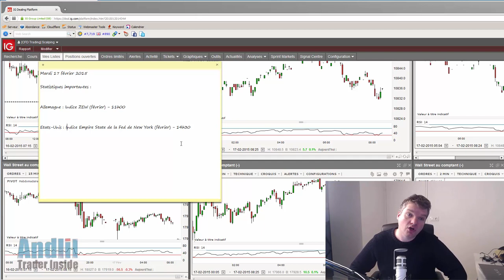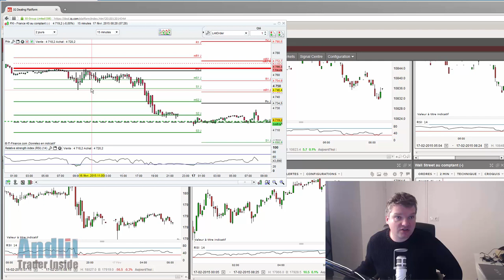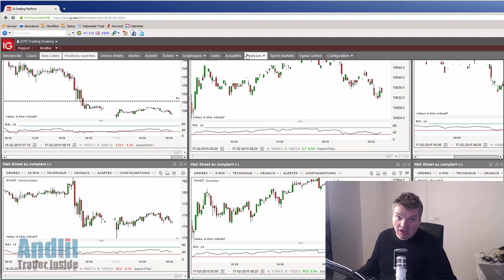Goog Morning Trading : Indice Zew, problème Grec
Plus d'infos sur : pour le point bourse avec le spoints pivots, l'Indice Zew, le problème Grec